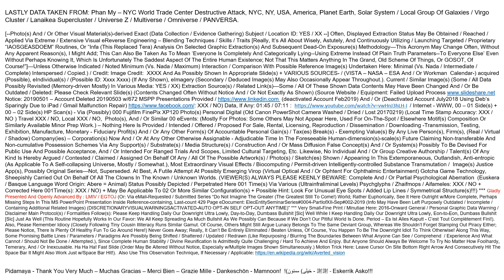YOUTUBE NYCWTCDestruction Main001 20190910V134